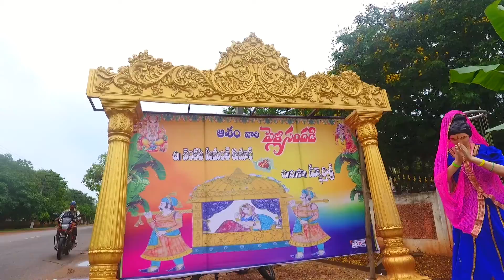How to Make Photoshop | ఫోటో షాప్ చేయడం ఎలా ?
Watch ఫోటో షాప్ చేయడం ఎలా ?